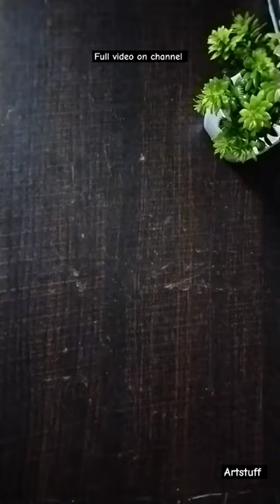Ganpati bappa morya